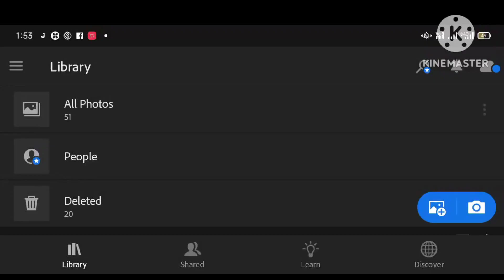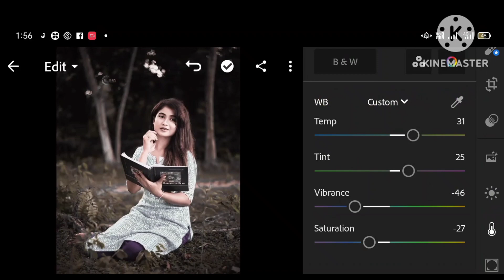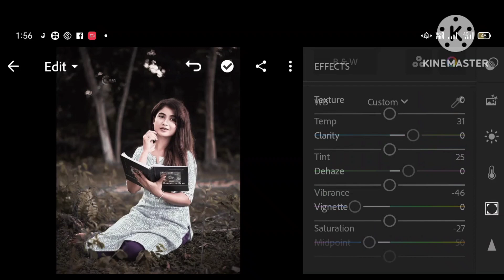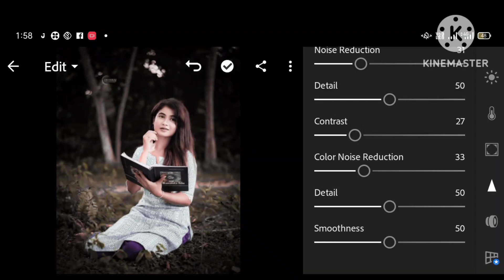white and dark tone lightroom photo editing//full details in explain//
Ashik Editing